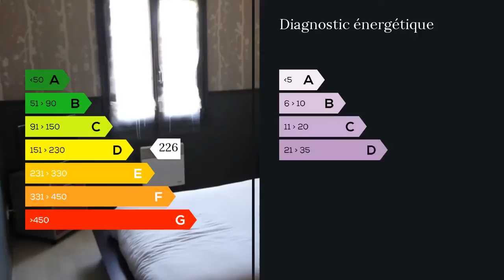A vendre - Maison/villa - Sainte Neomaye (79260) - 4 pièces - 87m²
Secteur La Crèche pavillon de 2006(encore sous garantie jusqu'en 2016)avec séjour 29 m²,cuisine ouverte de 10 m²,3 chambres ,salle de bains avec baignoire et deux vasques.Garage.Piscine.Terrain de 890 m². M. Bernard GOSSE 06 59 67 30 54 / 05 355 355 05 poste 8208 Agent commercial indépendant du réseau national clairimmo Maxihome N° RSAC : 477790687 - Ville du greffe : RCS NIORT